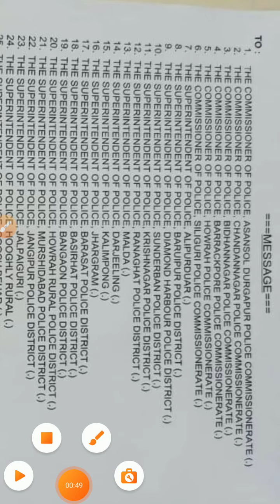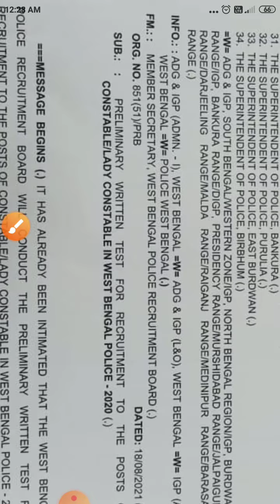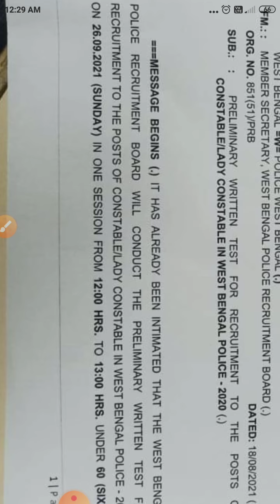WBP প্রিলিমিনারি EXAM DATE? OFFICAL NOTICE / মেসেজ দেখুন কন্ফার্ম EXAM DATE?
wbp constable preliminary exam 26/09/21@ কেমন হবে প্রিলি exam জানুন এই ভিডিও টি তে সম্পূর্ণ আলোচনা,, ফ্রি তে online class করাWBP Constable priliminary exam2021 preparation @ GK PART 1@ আপনাদের পাশে LIFE LINE COCHING SENTER আছে,, স্যার রা ALL TIME STUDENTS দের গাইড করছে,,100% প্রিলি ও মেইন কভার করবে এক চান্স তাই @ আপনারা যদি ONLINE, MOCK TEST, LIVE CLASS, PDF করতে চাও তবে সত্বর যোগাযোগ করো 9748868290  @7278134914- স্যার রা তোমাদের পাশে ALL TIME আছে,, THANK YOU@র জন্য যোগাযোগ করুন প্রিলি ও মেইন জন্য @WELL COME ALL OF YOU 🙏🙏 FREE ONLINE CLASS WITH DAILY MOCK TEST PDF &WE WELL PROVIDED ALL KIND OF GOVT INFORMATION LIKE ALSO ✍️SO JOIN THIS GROUP & LARN WITH TEACHMINT APPS ALL SUPPORT TO YOU🙏 SHARE LINE--//

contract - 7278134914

 Terget Your achievement ⏱️
get up & take your terget ⏱️  Wbp preliminary exam conform date / expected date? OFFICAL message দেখুন কবে প্রিলি exam শুরু হচ্ছে,,,100% তৌরী থাকুন R মাত্র 1 মাস হাতে সময় আছে তাই এখন থেকে প্রস্তুতি নিন,, আমরা খুব তাড়াতাড়ি অনলাইন class করবো,, যারা class করতে চাও মেসেজ করে জানাতে,,ও কমেন্টস মাধ্যমে জানাবেন,, thank you 🙏